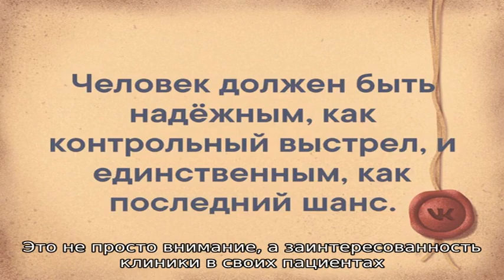Ветеринарные клиники в Новосибирске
Все ветеринарные клиники Новосибирска на карте города. Рейтинги и отзывы посетителей. Часы приема и полная контактная информация.